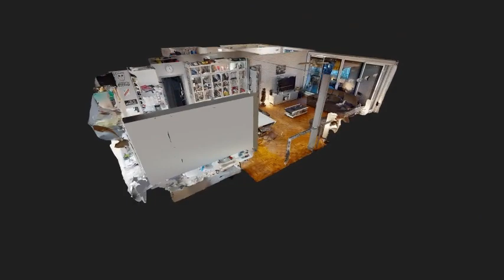Appartement F4 Mery sur Oise 232800 €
VISITE VIRTUELLE DISPONIBLE SUR DEMANDE !

Dans résidence calme et verdoyante, proche gare, commerces et centre ville, cet appartement de type F4, au 1er étage vous offre :
Une vaste entrée avec placard, une cuisine aménagée ouverte sur un séjour avec un grand balcon, dégagement avec placard, salle d'eaux, deux chambres, WC séparés.
Son plus : Une cave et un box.

Ne passez pas à côté, venez le visiter !!